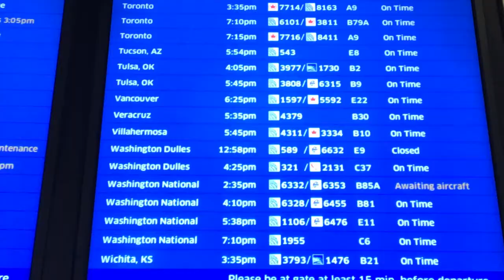Whistler - Vancouver - Victoria in April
April 2017 Vacations

Vancouver Aerial Footage
Director: Alex Gower-Jackson

Houston, Texas Aerial
by Red Wing Aerials

United Airlines Footage

Fam. Perales Davila Footage Abril 2017